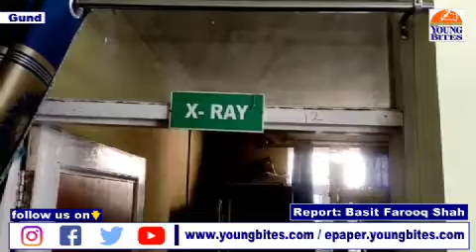People suffer due to lack of basic facilities at PHC Gund Ganderbal